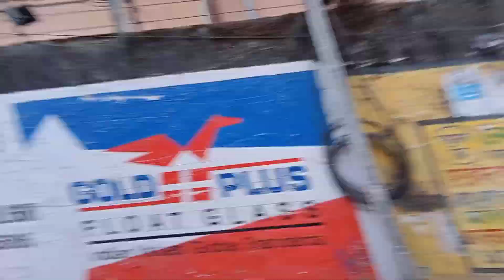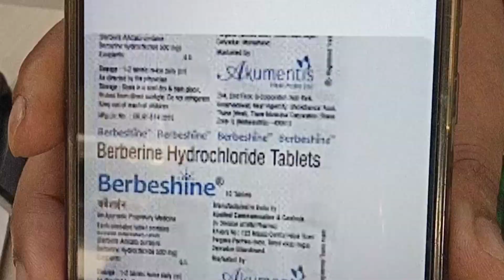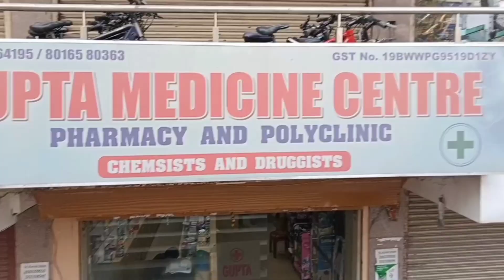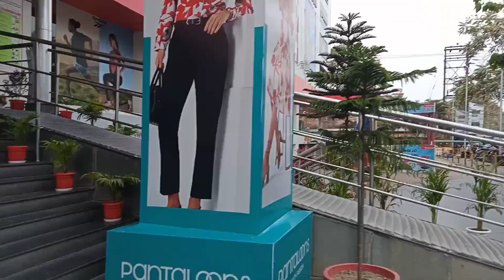Dada bimar vaya r Siliguri gako Shanti la juti🥿 Kini dyo 😍